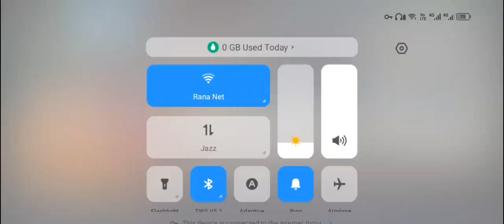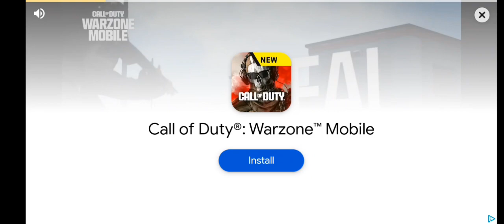WHAT THE HELL!? | Hello Neighbor Act 1 Gameplay | AzanGames Official